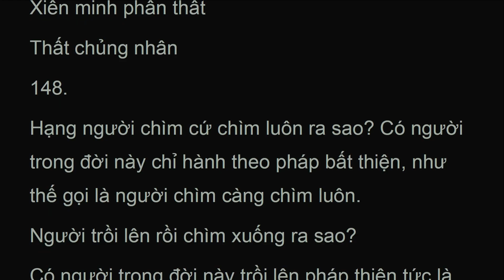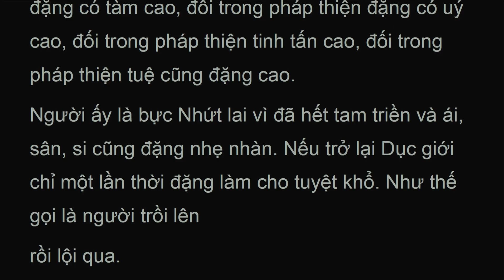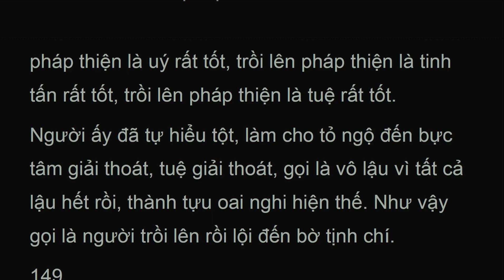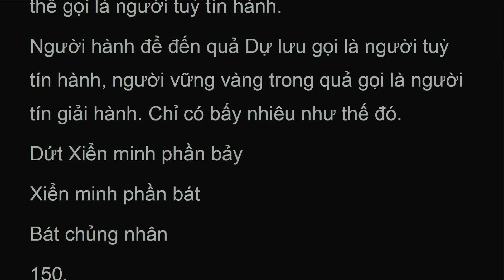ATD4_T_Xiển minh phần lục - bảy, Bộ nhân chế định,Puggalapannatti, Abhidarma,HT Tịnh Sự (Jul 2024)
.Người giải thoát lưỡng biên ra sao?
Có người trong đời này, tự mình chạm bát giải thoát thành tựu oai nghi và tất cả lậu của người ấy dứt tuyệt do tuệ tỏ ngộ. Như thế gọi là người giải thoát lưỡng biên.

Người giải thoát bằng trí, người kiến chí, người tri kiến tiến hoá, người tuỳ tín hành, người tuỳ pháp hành ra sao?

Tín quyền của người nào bực hành để làm cho tỏ ngộ quả Dự lưu tột hạng lượng, huấn luyện thánh đạo, đức tin dẫn dắt, có đức tin hướng đạo.

(ABHIDHAMMAPIṬAKA)
Dịch giả:
PHẬT GIÁO NGUYÊN THỦY THERAVĀDA
BỘ THỨ TƯ
BỘ NHÂN CHẾ ĐỊNH
(PUGGALAPAÑÑATTI)
Xiển minh phần bảy

For watching on big screen while walking on treadmill and reading out loud to prevent dullness and drowsiness... Also for Foreign Children to learn English by Sutras.

Xem video trên màn hình lớn  trong khi kinh hành trên máy chạy bộ, và đọc theo (như tụng kinh) để khắc phục hôn trầm thụy miên ... Cũng giúp học tiếng Việt qua Kinh Phật

vn On Telegram